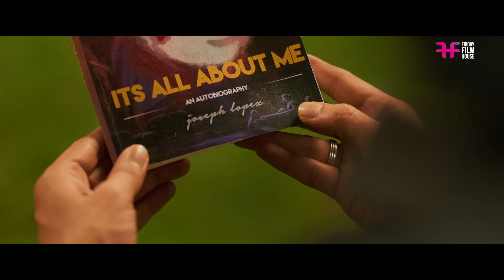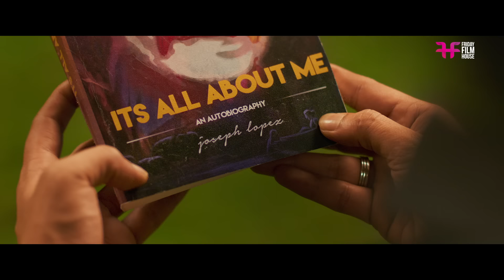കണ്ണും മനസ്സും ഒരേപോലെ വിങ്ങിപ്പോയ ക്ലൈമാക്സ് രംഗം..| Home Movie Scene | Sreenath Bhasi | Indrans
Home is an Indian Malayalam-language comedy drama film directed and written by Rojin Thomas. The film stars Indrans and Sreenath Bhasi in the lead roles.

Directed by : Rojin Thomas
Written by : Rojin Thomas
Story by : Rojin Thomas
Produced by : Vijay Babu
Cinematography : Neil D'Cunha
Edited by : Prejish Prakash
Starring : Indrans, Manju Pillai, Sreenath Bhasi, Naslen K. Gafoor, Kainakary, Thankaraj, Johny Antony

|| ANTI-PIRACY WARNING ||